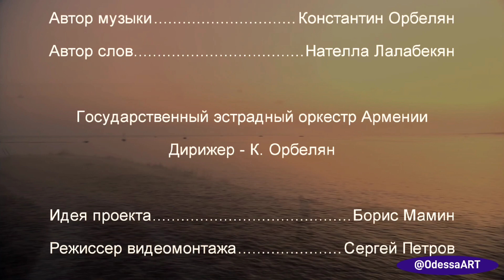❌УЕЗЖАЮТ ДРУЗЬЯ (✅Звук реставрирован) 💔 Светлана Портнянская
Светлана Портнянская росла в семье профессиональных музыкантов по линии отца. Любовь к пению обусловила выбор вокального факультета Музыкальной академии имени Гнесиных.

Недолгим был поиск стиля молодой певицей театра «Шалом»  после победы на международном фестивале-конкурсе поп- и рок-музыки "Ступень к Парнасу", учёбы канторскому пению в США, ставшей её второй родиной. Еврейская песня (идиш, иврит); русский городской романс; украинская лирическая песня; шедевры мировой классической музыки - вот круг интересов, формирующий программы певицы.

Чем же вызван многолетний успех, любовь и признательность к состоявшемуся мэтру эстрады у  зрителей США, стран Европы? Ответ очевидный - редкое обаяние красивой женщины в сочетании с высокой культурой исполнения, проникновенностью, теплотой. Тем, что именуют редким по тембру лирическим сопрано.

Если Вы, являясь правообладателем данных материалов, мотивированно противитесь использованию в моем творчестве - сообщите личным письмом или оставьте комментарий под видеороликом. Спасибо за возможность воспользоваться таковыми и популяризировать их в моем видеоролике.